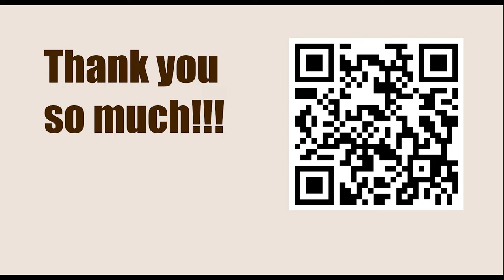Game 77 || Lasker vs Ed. Lasker, 1924 || GARY KASPAROV on My Great Predecessors - Part I